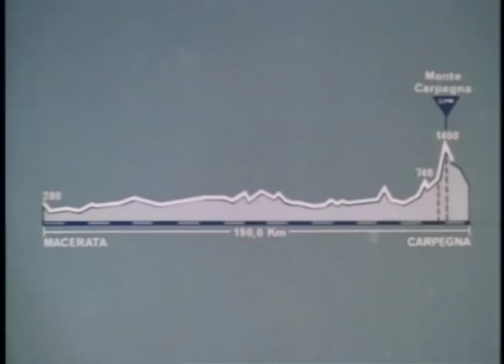Eddy Merckx - 1974 Giro d'Italia - 05 Sentimental downhill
This is from documentary movie 'Eddy Merckx - The Greatest Show on Earth (1974 Giro )' The event is 'the Greatest' Eddy's last time of Giro d'Italia
Event sketchs, crash, Pain. heavy uphill & sentimental downhill riding scenes,
Happy enjoy !